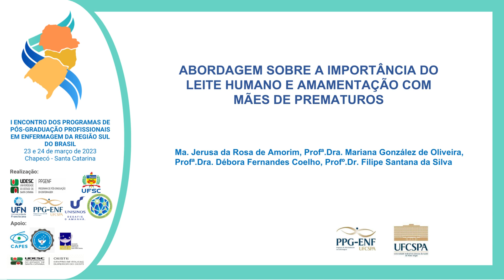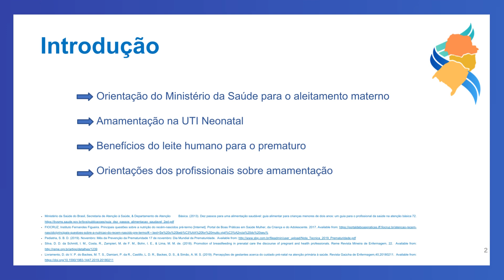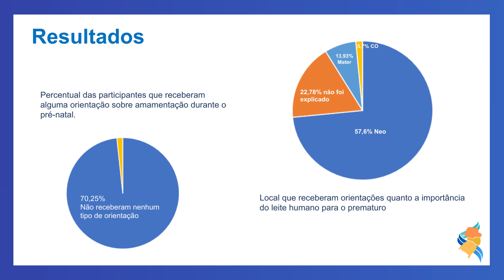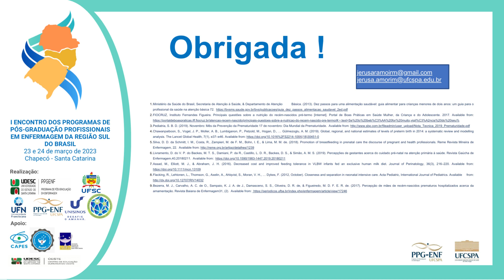Abordagem sobre a importância do leite humano e amamentação com mães de prematuros.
O estudo faz parte de uma pesquisa longitudinal em que um dos objetivos foi determinar em que momento mulheres que tiveram seus bebês prematuros, receberam informações sobre a relevância do leite humano e qual o local essas participantes indicariam como o melhor momento para receber as orientações.